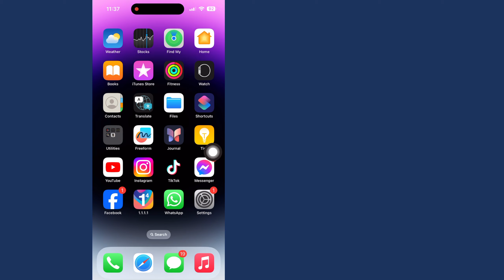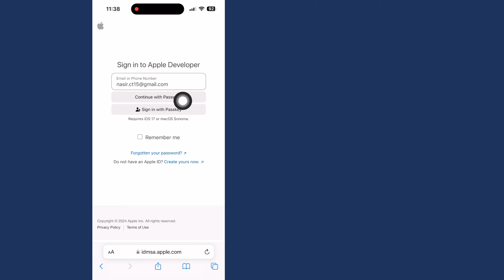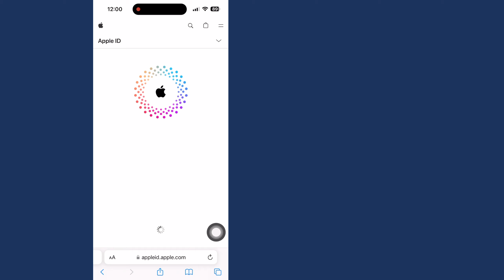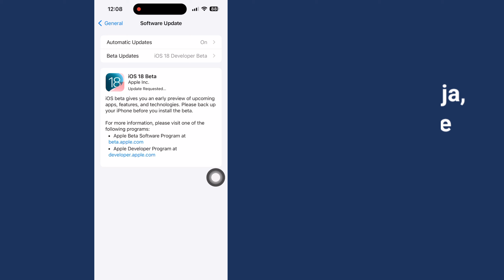[Potpuni vodič] Kako preuzeti i instalirati beta verziju ios 18 || Kako ažurirati iOS 18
[Potpuni vodič] Kako preuzeti i instalirati beta verziju ios 18 ||  Kako ažurirati iOS 18 ||  Kako nabaviti iOS 18 na iPhone?

   Kako BESPLATNO napraviti sigurnosnu kopiju svog iPhonea na računalu (Mac i PC)

   U ovom videu vam pokazujem kako ažurirati na iOS 18 Beta upravo sada na službeni način i besplatno!  Nadam se da ćete uživati!